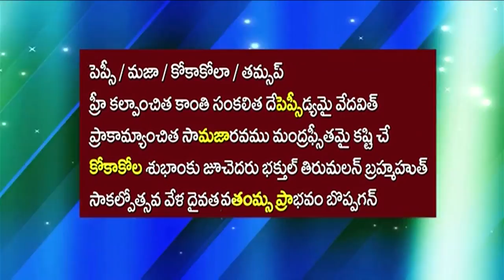పానీయాల పేర్లతో బ్రహ్మోత్సవాల వర్ణన | Dr. Medasani Mohan | Kopparapu Kavulu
Dr Medasani Mohan (born 19 April 1955) is a famous Avadhani. He was the director of Annamacharya Project initiated by the Tirumala Tirupati Devasthanam. He belongs to Nadimpalli village of Andhra Pradesh in India. .
He was born on April 19, 1955, in a village called Nadimpalli, which belongs to Chandragiri Mandal, Chittoor District of Andhra Pradesh in India. His parents are Ayyanna Naidu and Lakshmamma. From his 8th standard he evinced his interest in Telugu and Sanskrit literature. At the age 15, he performed his first Ashtavadhanam and got appreciation from the Pundits. As a student he practiced Yoga and improved his power of retention. He also took spiritual initiation from an Avadhuta called Sivananda Mouni. In 1978 he completed his M.A. in Telugu literature from Sri Venkateswara University, Tirupati. Later he completed his Ph.D. from Madras University on Annamacharya Keerthanas.